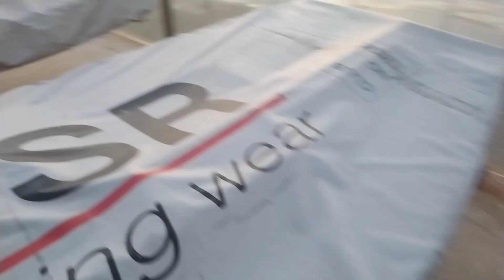KEDİNİN CANLI DOĞURMA ANI/YABANİ MARTIYI ÖLÜMDEN KURTARDIM.